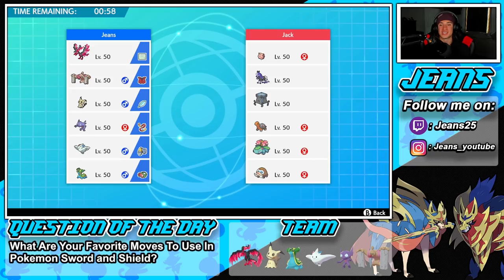Conkeldurr Team Gets Wins In Doubles! - Pokémon Sword and Shield Competitive Ranked Double Battles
Team Code: 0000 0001 B50B 3R

Assault Vest Conkeldurr and Weakness Policy Moltres Team that we show off in Ranked battles!.

GAME INFO
Name: Pokemon Sword and Pokemon Shield
Developer: Game Freak
Publisher: The Pokemon Company, Nintendo
Platforms: Nintendo Switch
Release Date: November 14, 2019